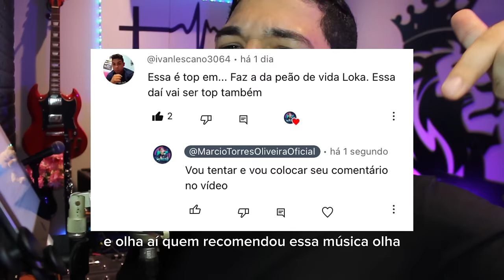EU SOU PIÃO DA CAMINHADA (paródia)